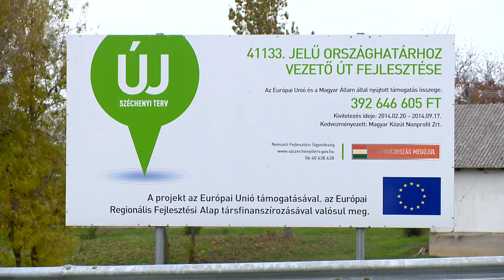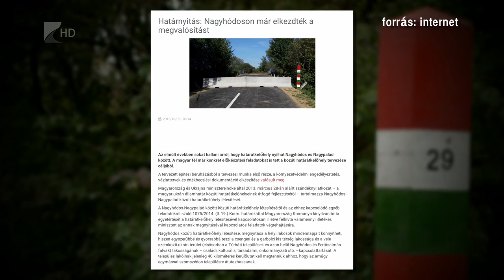Új határátkelőhely - Kölcsey Tv